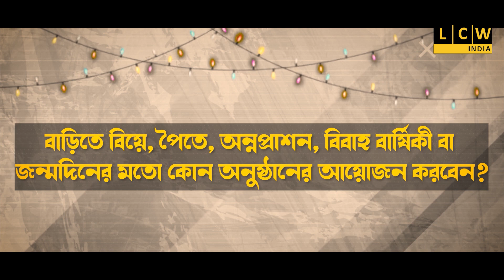জনবিরোধী কেন্দ্রীয় বাজেটের বিরুদ্ধে প্রতিবাদ মিছিল কলেজ পড়ুয়াদের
আয়োজক দুর্গাপুর সরকারি মহাবিদ্যালয় তৃণমূল ছাত্র পরিষদ